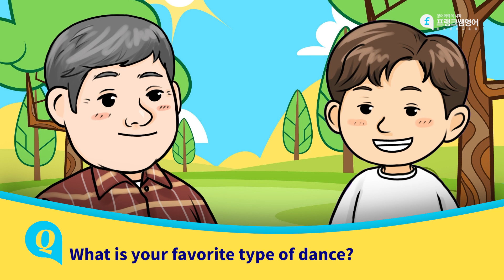📻영어 왕초보도 듣는 원어민과의 영어 대화 ep4.hobby와 pastime